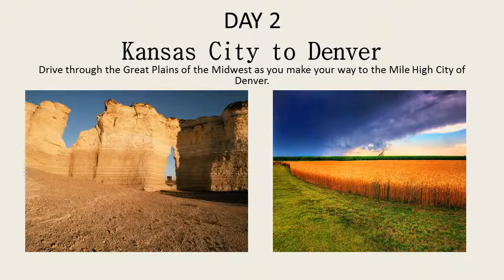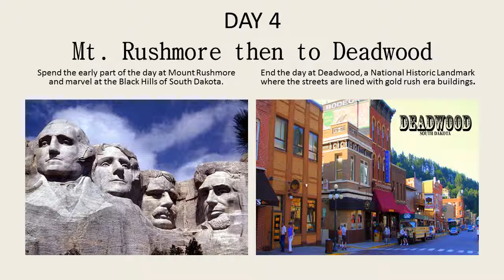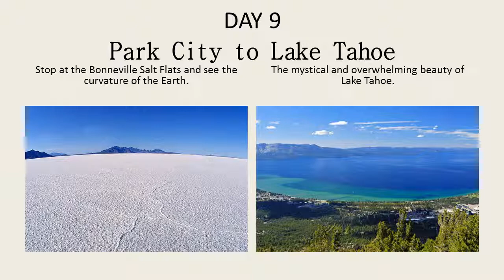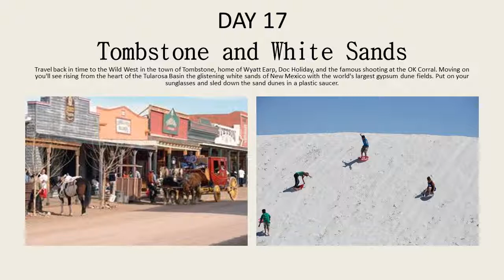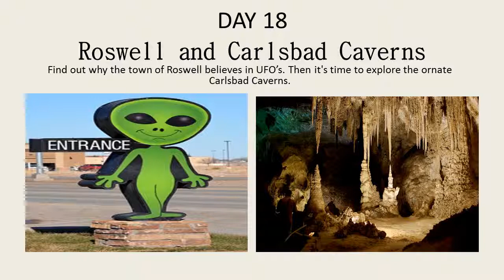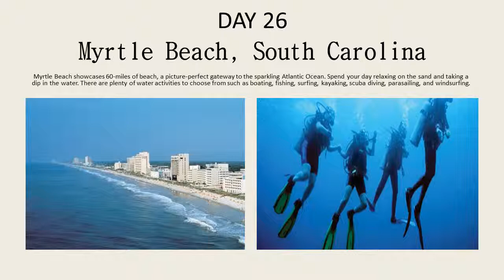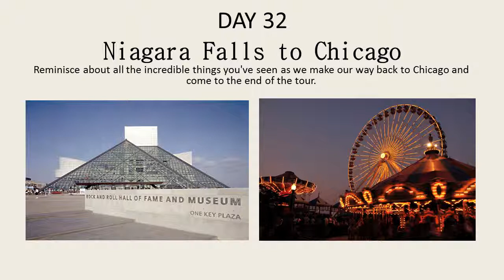Travel the United States On A Budget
Kizmet Adventures is a tour company for adventurous people wanting to experience the United States while on a budget. Price includes comfortable transportation between the different destinations, a knowledgeable tour leader, all entrance fees into National Parks, some meals, and budget accommodation.